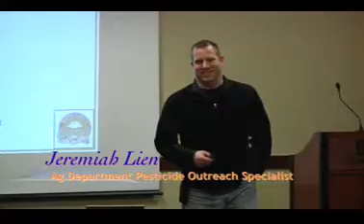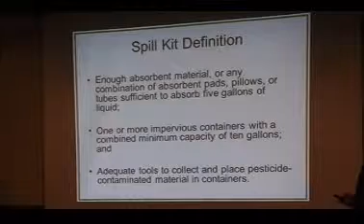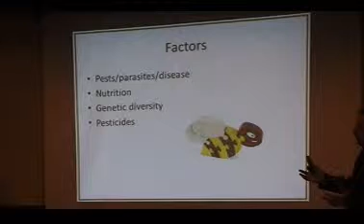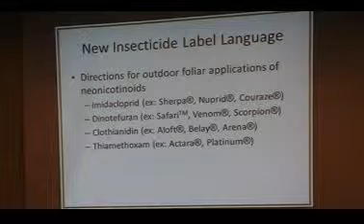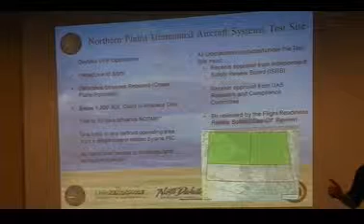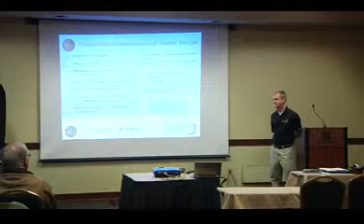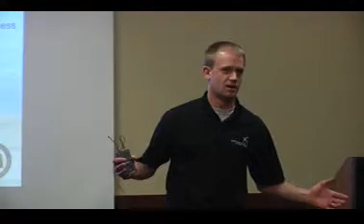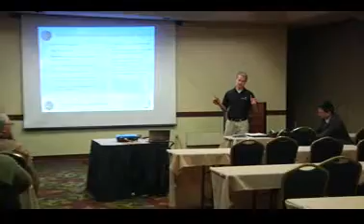2015 Aerial Applicators Safety Meeting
Required viewing for anyone wishing to obtain a ND Aerial Applicators License. Please submit a verification form after viewing. The form link is available at the end of the video